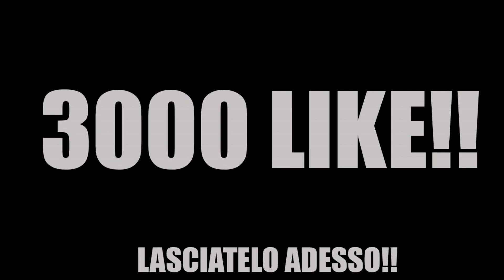TUTTA L'EUROPA LEAGUE DELL'ATALANTA IN UN UNICO VIDEO!! [By Giuse360]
► Periscope: giuse360